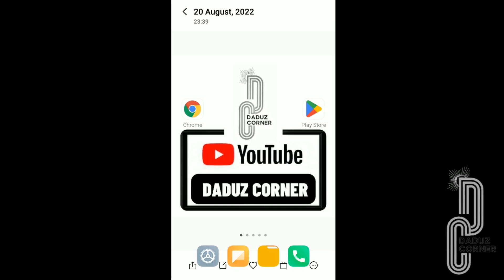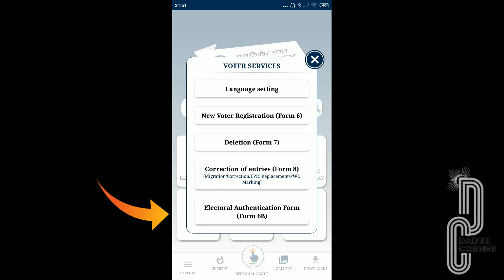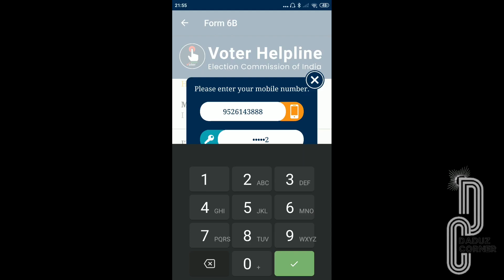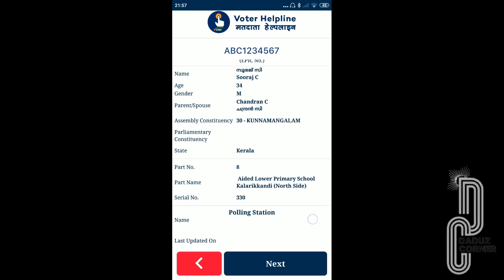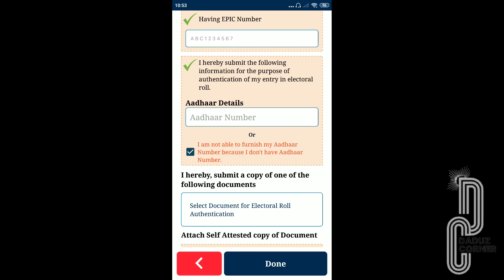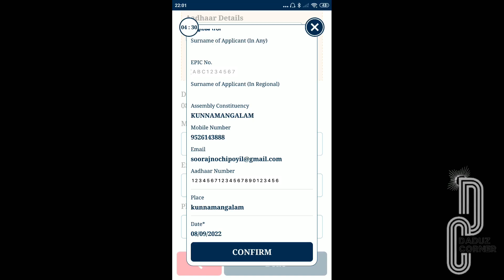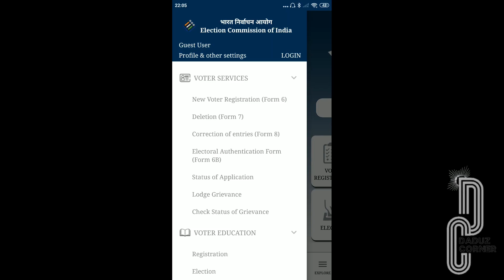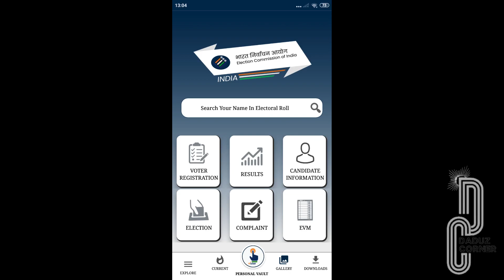Link Aadhar to Voter ID Card Online | Voter card ke sath aadhar card kaise link kare | Form 6B ECI🔥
How to Link Aadhar to Voter ID Card Online | Link voter id and aadhar online malayalam | Link Aadhar to Voter ID Card Online | Voter card ke sath aadhar card kaise link kare | Form 6B ECI
store/apps/de..
voter id aadhar card link|adhar voter id link malayalam how to link aadhaar with voter id online

tags for reference:
voter id aadhar card se link kaise kare 2023
voter id
voter Id adhar card link
online link voter id